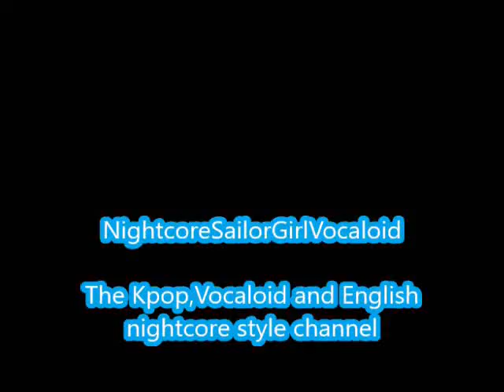Last Romeo-INFINITE (Nightcore)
Another video

Last Romeo by Infinite